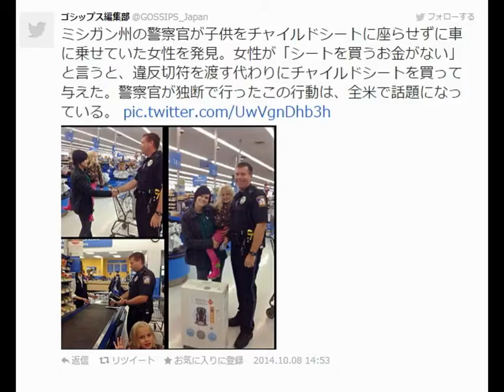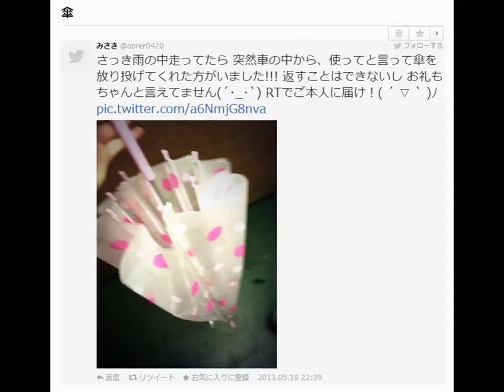Twitterで拾った心温まる話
YouTubeを使った
シンプルかつ具体的な稼ぎ方を
まさかの無料で教えますが、
あなたは興味がありますか？

ツィッターで拾った、心温まる話

【感動】　世界中が涙した感動ＣＭ！！